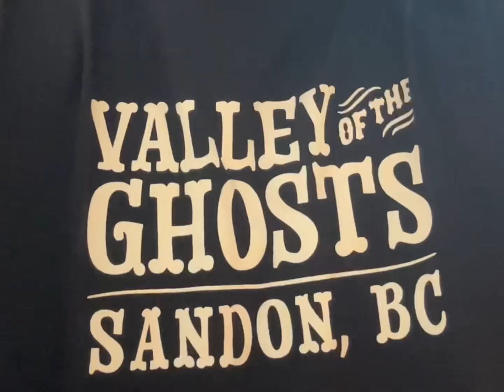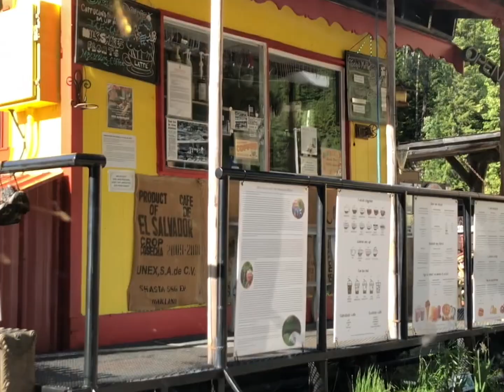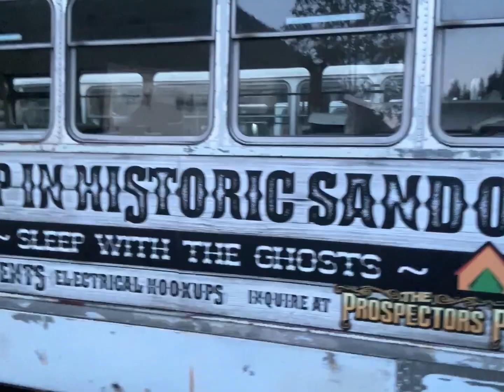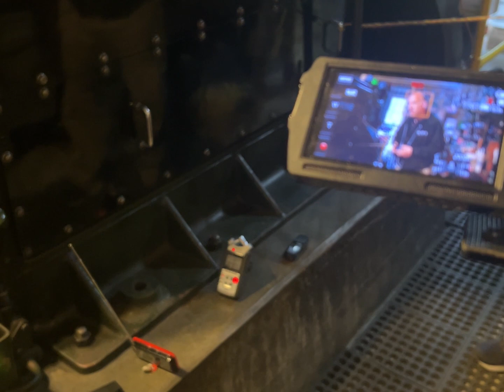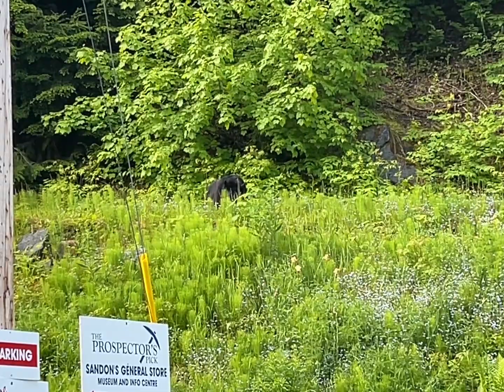Behind The Scenes of the NPI & FX Paranormal Road Trip to Sandon, BC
On June 21st, 2024 the NPI and FX teams made their way to the Valley of The Ghosts ~ Sandon, BC. A small ghost town nestled in the West Kootenays, the teams stayed two nights for what turned out to be one of the most memorable investigations ever. This is what happened behind the scenes that most don’t get to see.